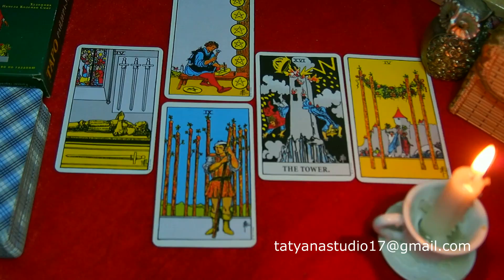КОЗЕРОГ. Таро прогноз (гороскоп) на НОЯБРЬ 2017 года на все сферы жизни.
Таро прогноз (гороскоп) на НОЯБРЬ 2017 года для представителей знака зодиака КОЗЕРОГ.